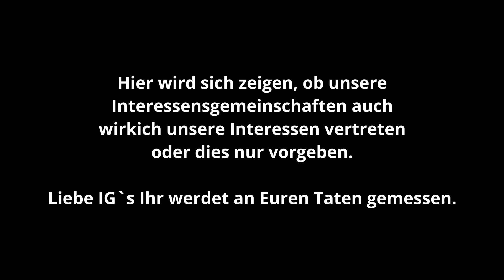Report Mainz - Hetze vom feinsten | Öffentlich Rechtliche blasen zum Kampf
Viele von Euch haben die Reportage Report Mainz vom 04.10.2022 gesehen, in der die Öffentlich Rechtlichen Medien zum Kampf gegen Sportschützen, Jäger und Waffensammler blasen.

In diesem Video gehe ich auch die Reportage ein und teile meine private Meinung zu der Reportage mit.